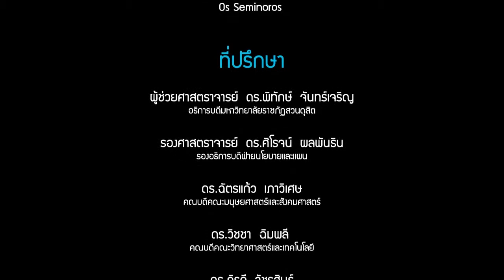สุนทรียภาพเพื่อคุณภาพชีวิต ส่วนที่5